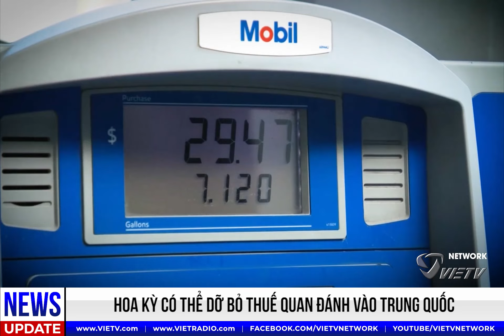EveningNews(5/11/2022)- Lo ngại Phần Lan và Thụy Điển sẽ giống như Ukraine